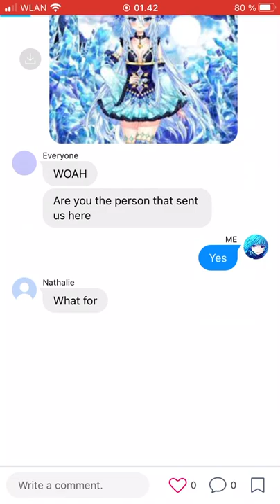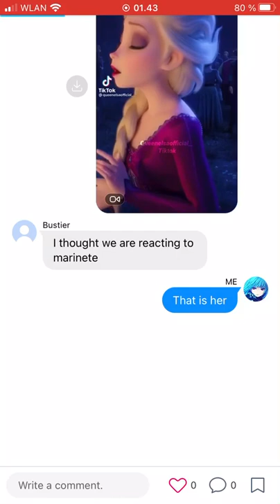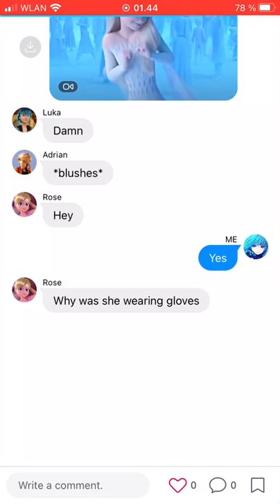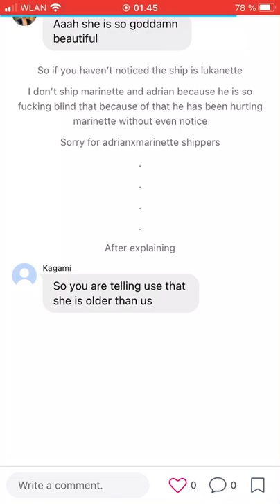Marinette as Elsa